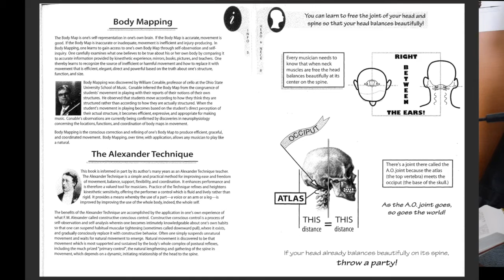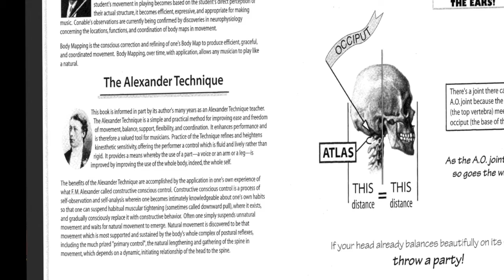Body Mapping : First Lesson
for students of Text and Performance